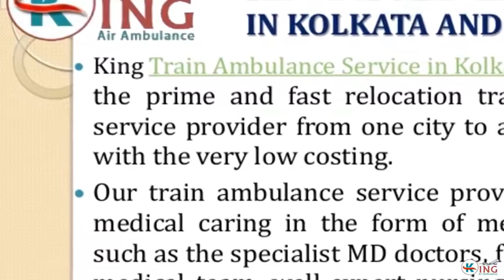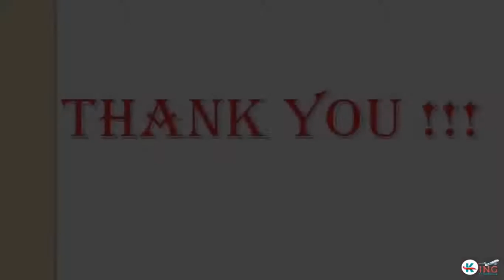Avail Most Ecumenical Train Ambulance Service in Kolkata and Patna by King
King Train Ambulance Service in Kolkata and Patna is providing fastest responsible and genuine package rail medical ambulance service providers no need pay addition and hidden charges. We provide the in booking super fast train like Rajdhani Express and another schedule super fast train to shift the serious patient from one point to another point. So now contact our office number and email to us right now today and get the incredible medical facilities.